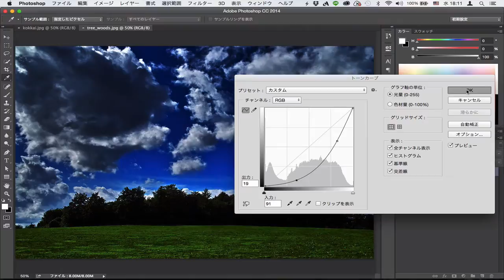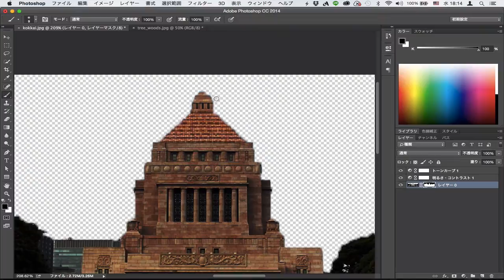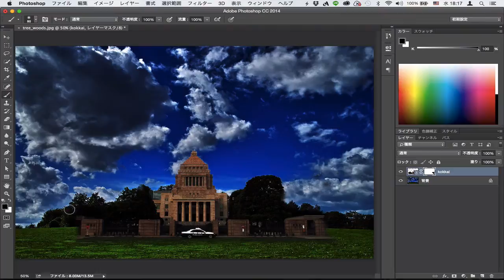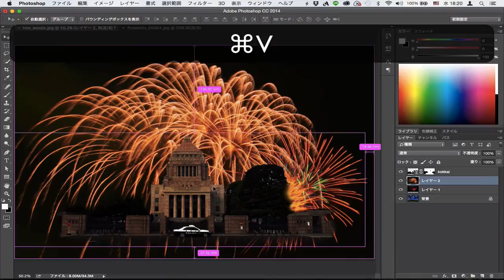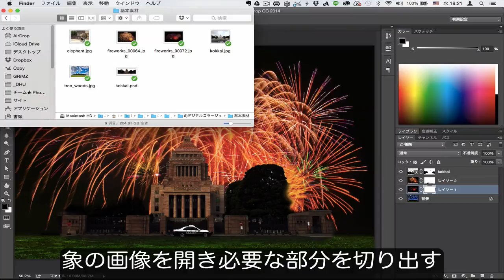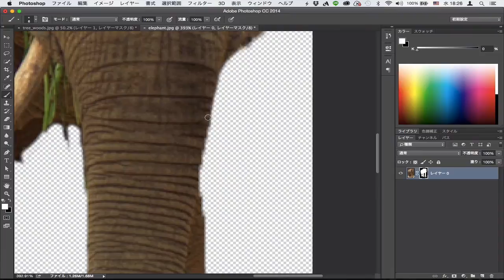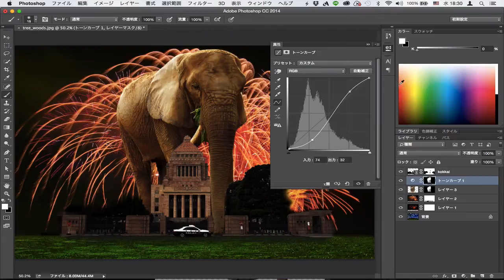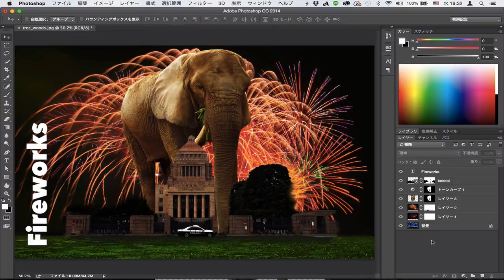Photoshop コラージュ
様々な素材を合成して一つの世界観を持つコラージュ作品を作る。